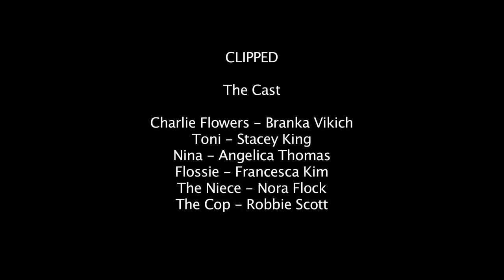Stacey King Actor: 2016 - Clipped (HP48hrs Film Festival) Short Film